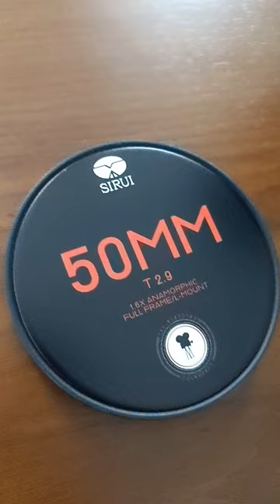Custom SIMMOD lens caps for sirui 1.6x Full Frame Anamorphic lenses!